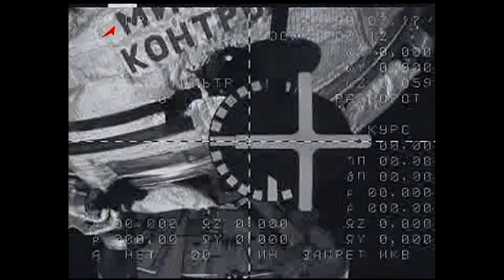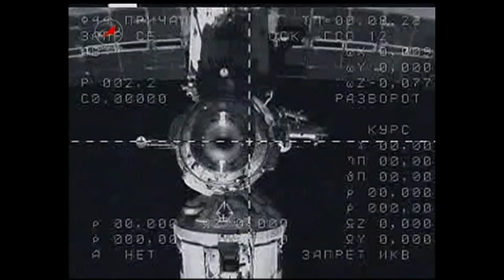Expedition 30 Crew Returns to Earth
Expedition 30 Commander Dan Burbank of NASA, Russian Soyuz Commander Anton Shkaplerov and Flight Engineer Anatoly Ivanishin landed safely on the steppe of Kazakhstan on April 27, 2012, after bidding farewell to the Expedition 31 crew and undocking their Soyuz TMA-22 spacecraft from the International Space Station.  The trio completed almost six months in space following a launch in November. They are shown being assisted into reclining chairs by Russian personnel and beginning their adaptation to gravity after they were extracted from their capsule in Kazakhstan.